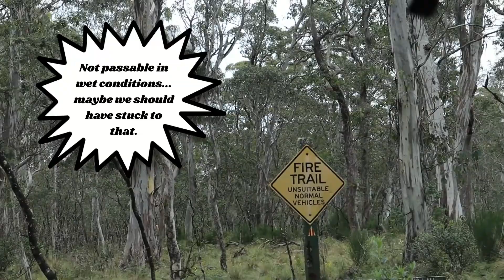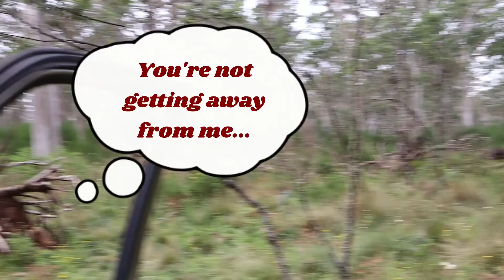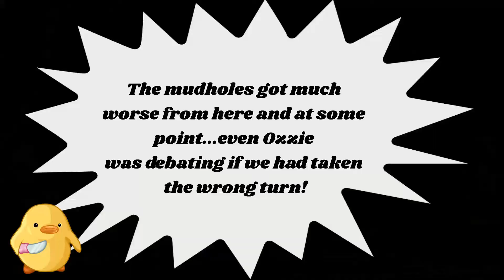Day in the Life - Barrington Tops Part 2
If you have not already - please check out Part 1 of this day in the life

This is the a little longer and slightly more dramatic part of the video - but don't worry guys, we are still married...
We get to show you some more amazing wildlife! Let us know if you have ever spotted these out in nature before.